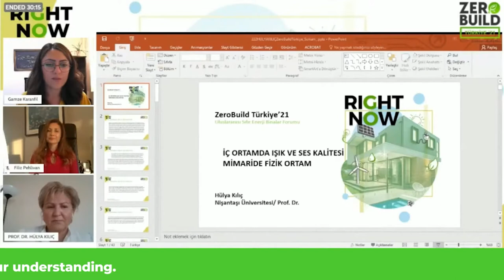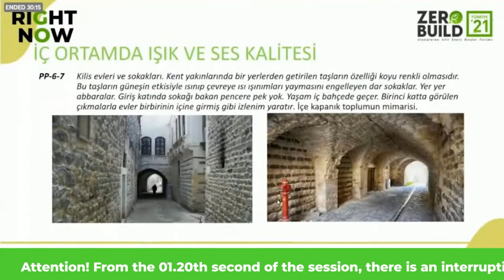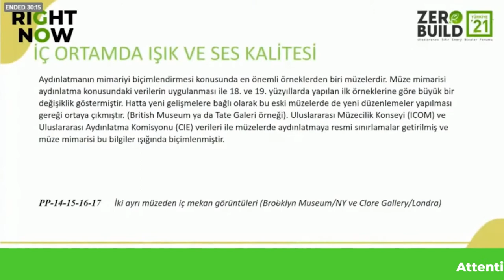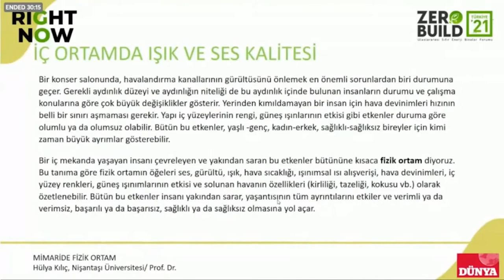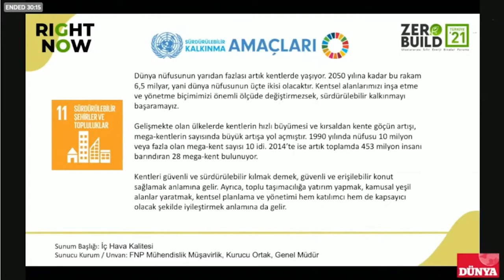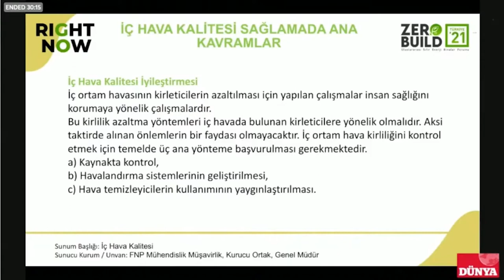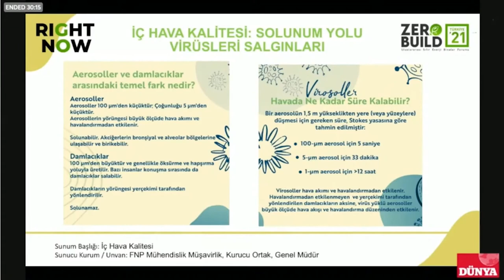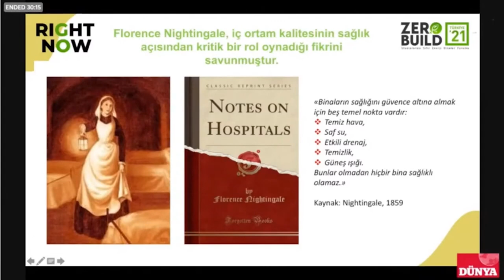Session: TR 45, Indoor Environment Quality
September 25, 2021,18.00 (TRT)

Filiz Pehlivan - TurkeyFNP Engineering & Consulting, Co-Owner & General Manager Indoor Air Quality

Prof. Hülya Kılıç - TurkeyNişantaşı University, Head of Interior Architecture Department Light And Sound Quality in Indoor Environment